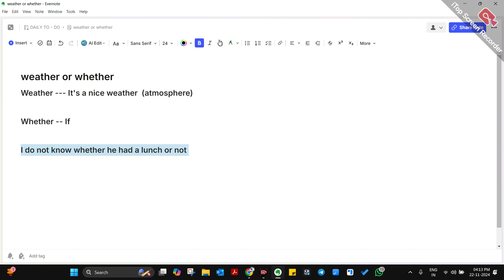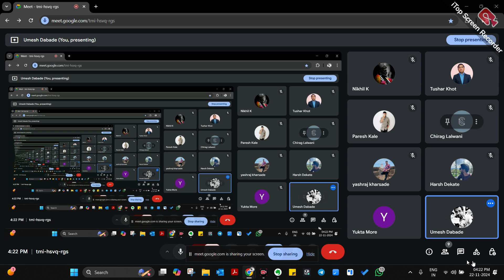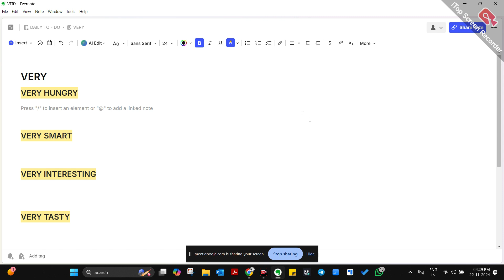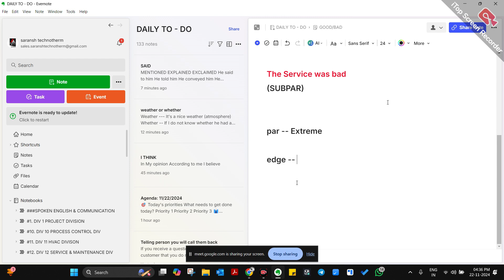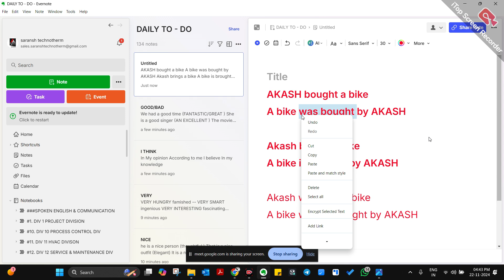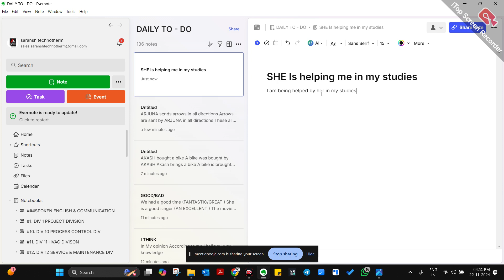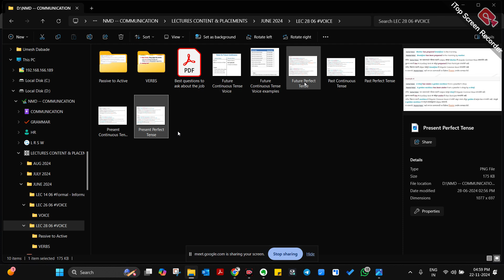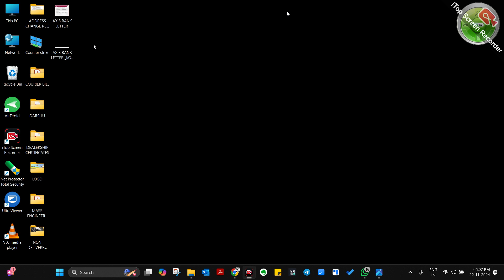Communication Session | Replaceable Words | Voice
NMD Pvt Ltd Is Top Ranked Data Science, Data Analytic and Digital Marketing Institute in Pune

NMD Pvt. Ltd. is one of the  leading Organization in the field of Business Consulting & IT Services. Our Founder Mr Navanath Darekar globally known as NMD. He  is a  Digital Man of India  & Data Science expert who with his experience has helped a lot of companies in establishing themselves and presenting themselves in the digital space. He believes in giving the best possible services through his experience and knowledge of Digital Marketing. Mr Navanath Darekar has worked with renowned companies like hotstar as a business analyst and helped them in developing strategies for their business which will help them grow as a business. Navanath Mohan Darekar is an expert in the fields of digital marketing, data science, business analysis.